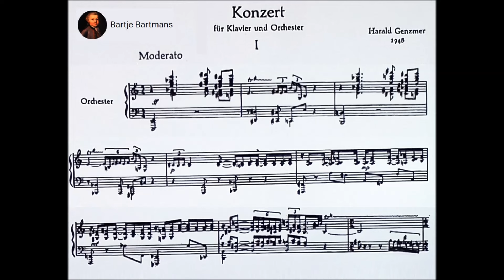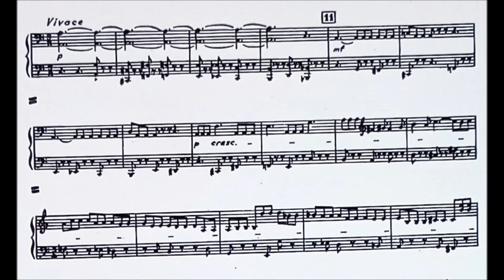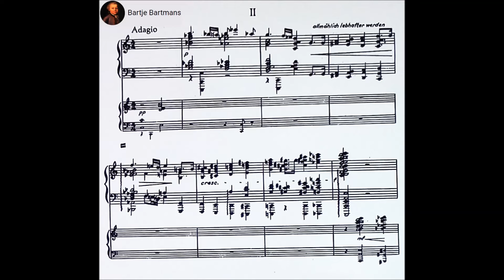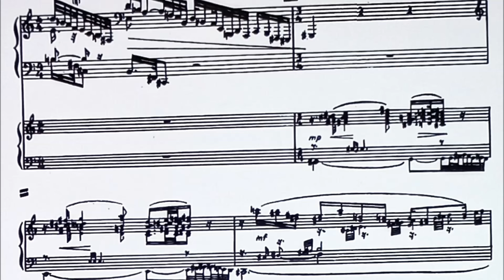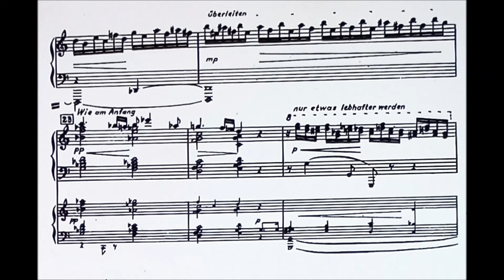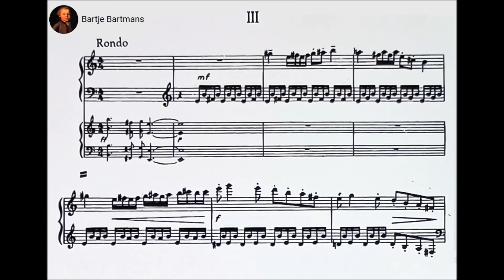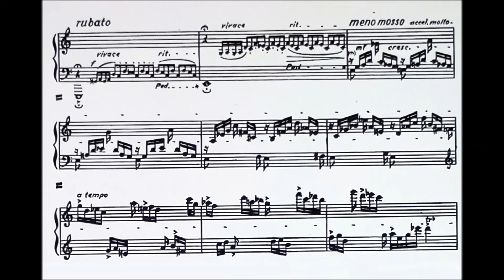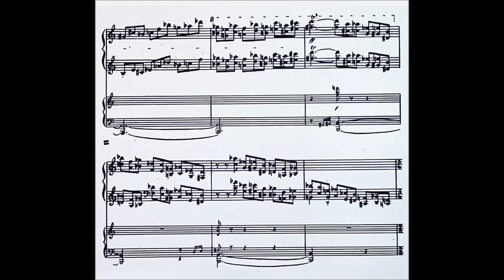Harald Genzmer - Piano Concerto (1948)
Harald Genzmer (9 February 1909 – 16 December 2007) was a German composer, pianist, clarinetist and academic.

Piano Concerto (1948)

1. Moderato - Vivace (0:00)
2. Adagio (9:45)
3. Rondo. Allegro (19:16)

Oliver Triendl, piano and the Bamberger Symphoniker conducted by Werner Andreas Albert.

The son of the legal historian Felix Genzmer [de], Genzmer was born in Blumenthal, near Kiel, Germany, he studied composition with Paul Hindemith at the Hochschule für Musik Berlin beginning in 1928.

From 1938 he taught at the Volksmusikschule Berlin-Neukölln. During the early part of the Second World War he served as a military band clarinetist. When his pianistic abilities were noticed by the Musikmeister, he was put on detached duties as a pianist/accompanist for "Lazarettenkonzerte", concerts for recuperating wounded officers. He was based for some time near Garmisch-Partenkirchen, where he made the acquaintance of Richard Strauss. When the war ended, he was offered a post at the Musikhochschule München. This was blocked by the American authorities, and so, from 1946 to 1957 he taught at the Musikhochschule in Freiburg im Breisgau.

From 1957 to 1974 he taught at the Musikhochschule München. He hung a framed review from the Süddeutsche Zeitung above his piano, which stated after the premiere of his 1955 Sinfonietta for Strings that it was a work destined only for oblivion. Sharing the frame was a cutting from a few years later, reporting that in the previous year it had been the most performed work for string orchestra in Europe.